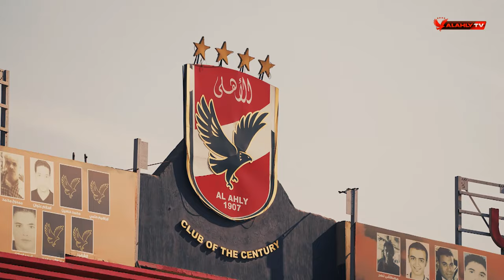كل ماهو فلسطيني جميل وعظيم ولازم تحبه وتدعمه وتشجعه وصفقة وسام أبو علي تسببت في ضجة محصلتش من سنين